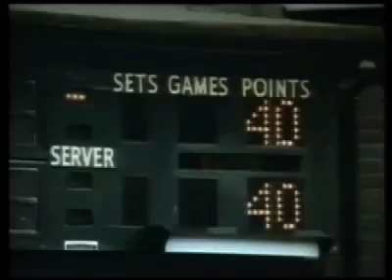Hamlet Cigars 'Tennis' TV advert